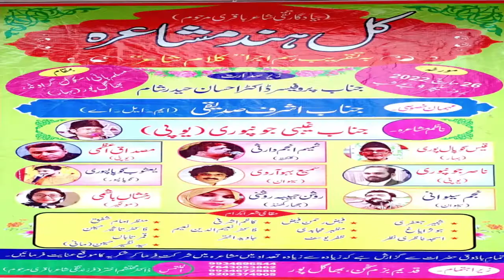हमदे बारी तआला पेश की Ali Adnan All India Mushaira 26 March 022Muslim high School Dist.bhagalpur